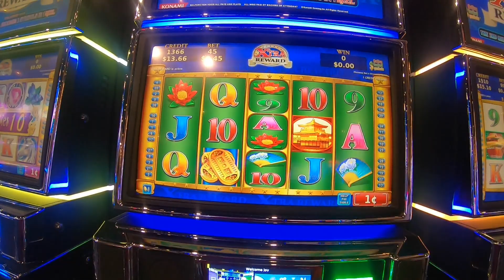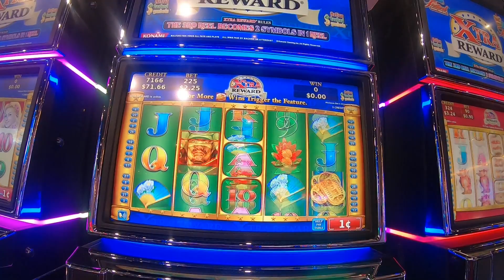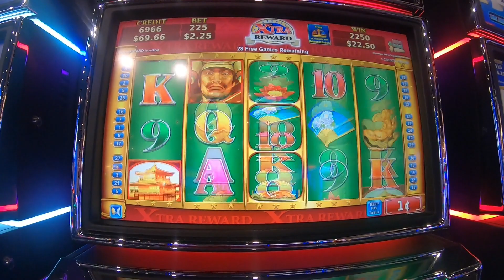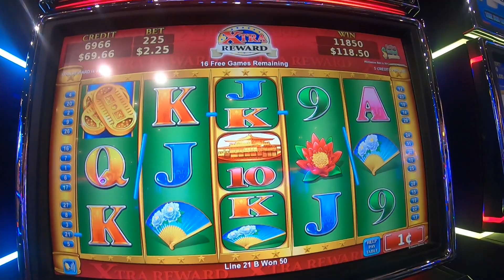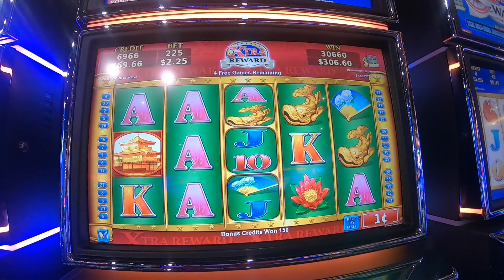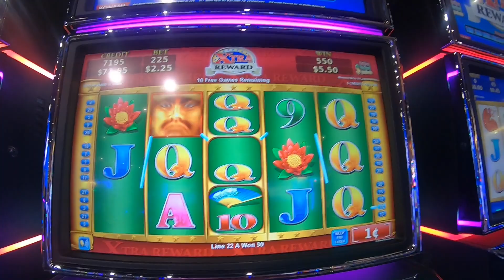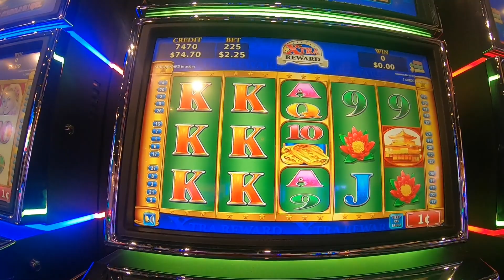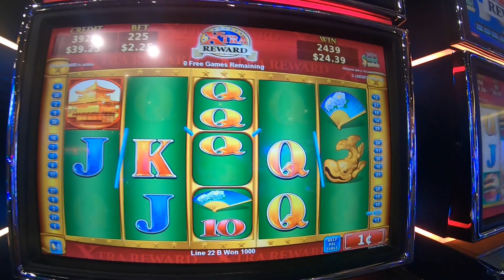Majestic Warriors Slot Machine Play With Great Bonuses Free Games Jackpots!